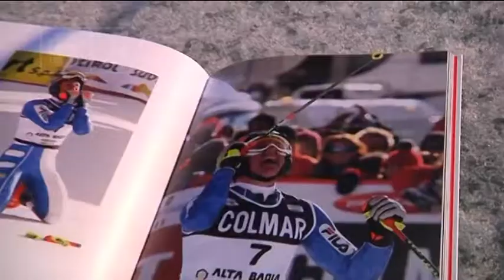Sci - Blardone: "Un libro per Amatrice"